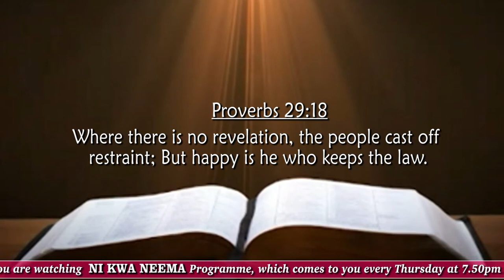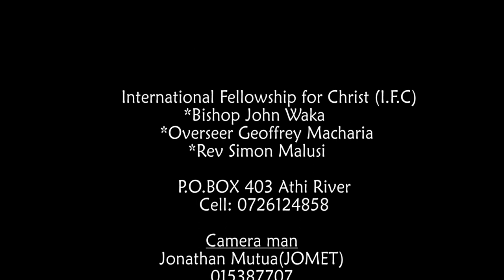Revive Your Vision